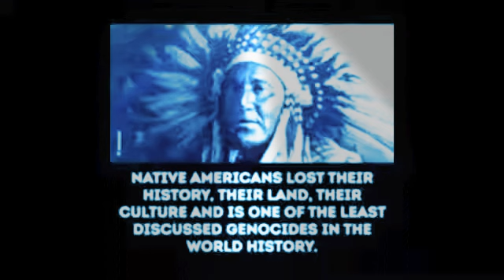Hammock Brothers - Earth (DJ Philip Remix ‘98) HQ